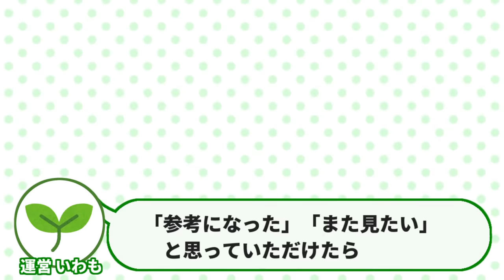【米ぬかの使い方】畑の肥料として使うときの注意点を基本から解説します！│かっちゃんの有機栽培ｺｰｻﾞ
畑や家庭菜園で使える有機質肥料『米ぬか』の基本知識を学びましょう！
そもそも米ぬかって何なの？という話から、向いている野菜や特徴、畑で使うにあたっての注意点を、初心者の方向けに分かりやすく説明します。

0:16 米ぬかって何？
2:29 米ぬかの特徴と使い方（特徴・向いている野菜・使い方）
7:18 米ぬかを畑で使う注意ポイント（まとめ）
8:18 おまけ・米ぬかを畑に入れてみよう！

‹関連動画›
【油かすの使い方】家庭菜園でどう使う？初心者の方向けに基本から解説します！

【鶏ふんの使い方】家庭菜園でどう使う？初心者の方向けに基本から解説します！

【堆肥（たいひ）の基本】種類と使い方のポイントを菜園初心者の方向けに分かりやすく解説します！

▼「マイファームTV」チャンネル
「自産自消のできる社会」を目指す農業ベンチャー・マイファームのスタッフが、家庭菜園・有機栽培のノウハウをメインに、農業についての様々な情報を発信しています。

※「自産自消」とは…
自分でつくって自分で食べる、という経験を通じて【それまで気づいてなかった大切な何か】に気づくこと。何に気づくかは、あなた次第です。